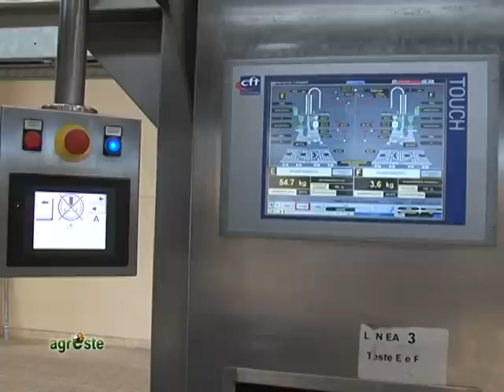CAMPAGNA POMODORO 2014: PRIME VALUTAZIONI DI UN’ INDUSTRIA DI TRASFORMAZIONE: FERRARA FOOD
AGRESTE PUNTATA 19 DEL 20 AGOSTO 2014: Nel focus abbiamo parlato di pomodoro da industria, un’altra coltura che è in raccolta in questo periodo e che è davvero importante per il territorio ferrarese, abbiamo fatto un quadro con produzione e trasformazione di come sta procedendo questa campagna 2014. Ecco l’intervista a Roberto Valentini, responsabile approvvigionamento materia prima dello stabilimento di lavorazione di Ferrara Food ad Argenta.